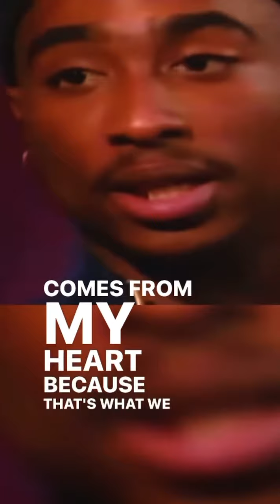Tupac breaks down his upbringing